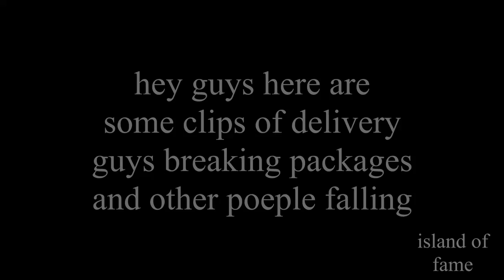amazon, fed x delivery guys breaking expensive packages and other guys falling compilation